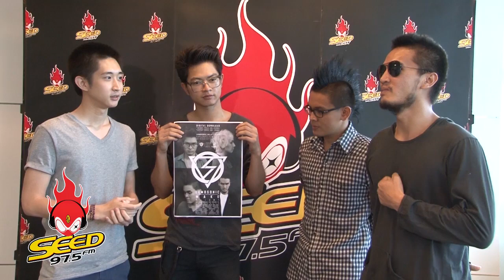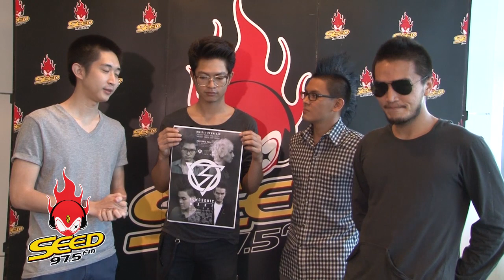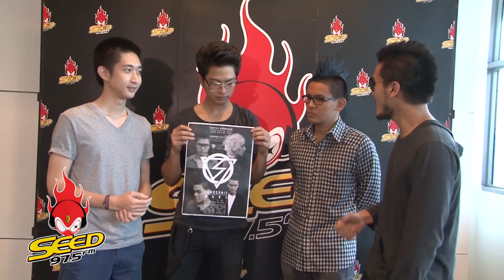SEED สัมภาษณ์ LOMOSONIC - ถึงเวลา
หายหน้าหายตาไปสักพักเลยทีเดียวสำหรับ "LOMOSONIC" วันนี้ถึงเวลาแล้วสำหรับซิงเกิ้ลใหม่ กับเพลง "ถึงเวลา" ที่มีเนื้อหาให้กำลังใจ จะเรียกว่าปลุกใจก็ว่าได้ เอาเป็นว่าชาวซี้ดต้องลองฟังกันดู ส่วนใครที่ฟังแล้วชื่นชอบ ก็ขอกันเข้ามาที่ 4111975 ได้เลยครับ